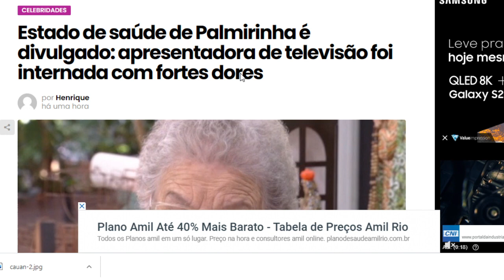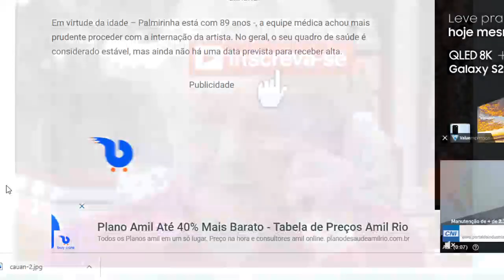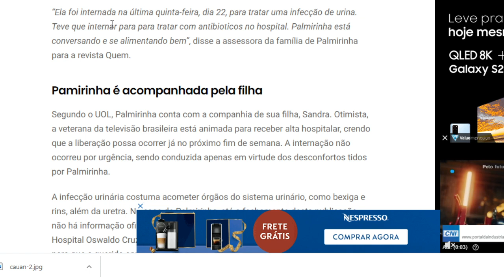O Brasil ora pela apresentadora Palmirinha Onofre; estado de saúde é divulgado